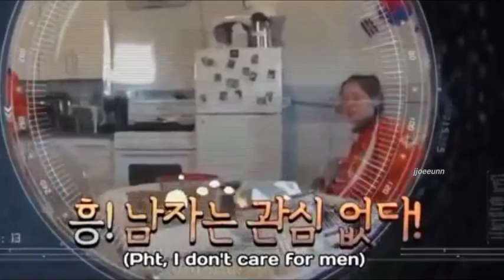Kim Sejeong Cuts + 2PM Nickhun Hyung Moments/Interactions | Galileo 2018 E2 Part2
KIM SEJEONG'S OFFICIAL ACCOUNTS